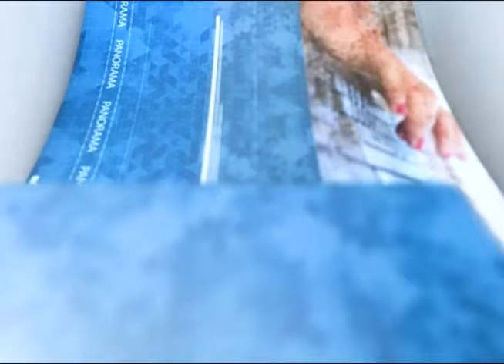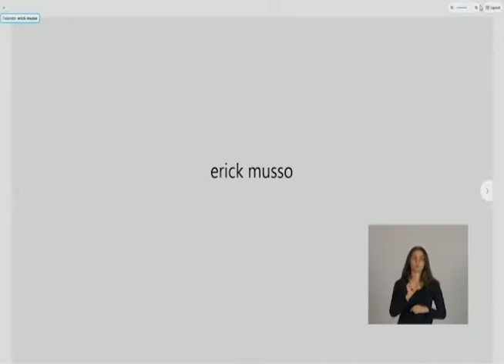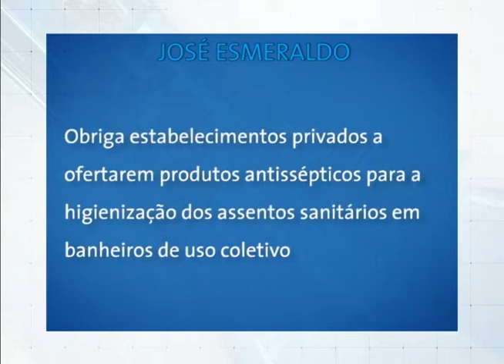Jornal Panorama - 16.06.2021